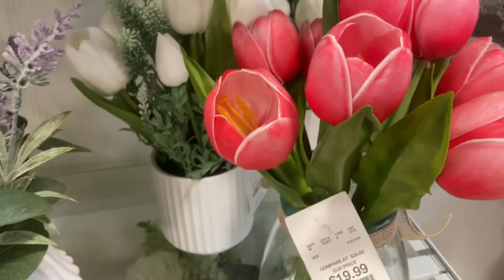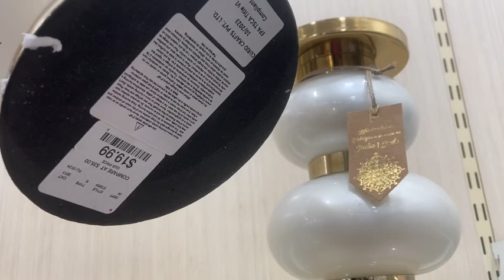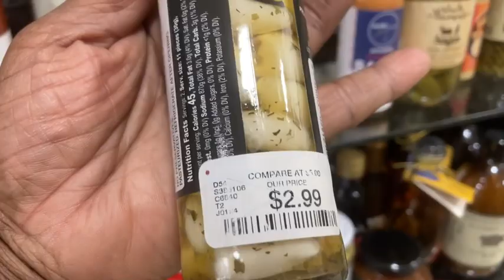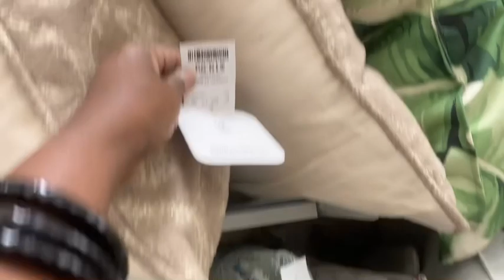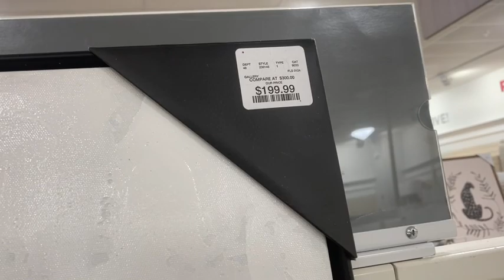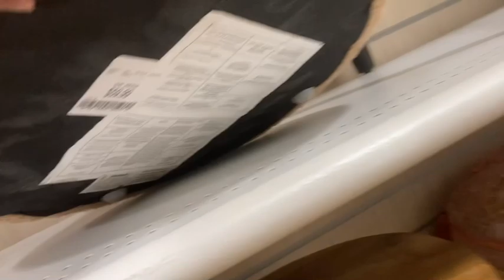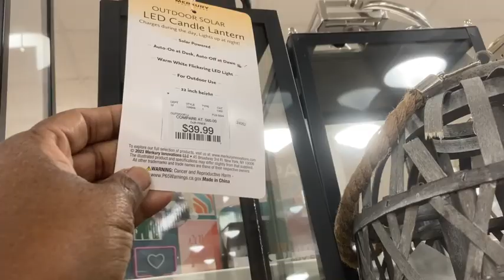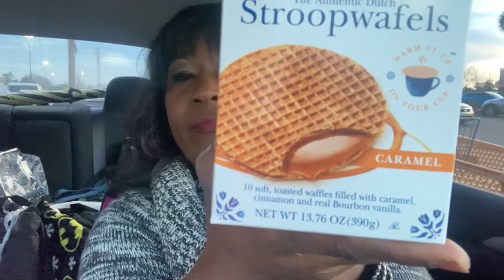Visiting Home Goods in another State || Car Haul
I shopped for some home decor items’

☘️☘️PLEASE LET THE ADS PLAY OUT☘️☘️

My Information

Facebook: For The Love Of Beauty

If you would like to help or gift me.

THING I USE TO MAKE YOUTUBING POSSIBLE
YouTube Music in this video
Editing Software: Imovie
Editing by: Happydimples39/Pamela
Cameras: Canon 60D, IPad, IPhone  and Canon G7X Mark II